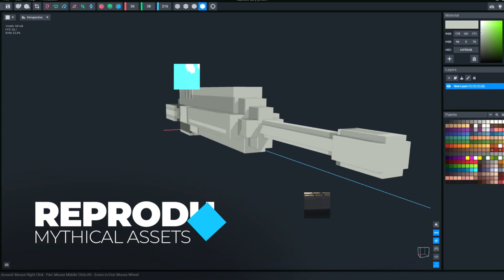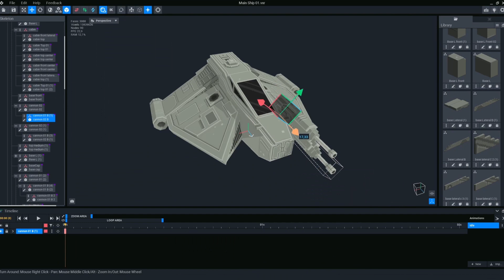Alpha Season 3: BehindTheScenes Into the Creation of Sunnyvale, an @Atari Experience - The Sandbox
🎬 Go BehindTheScenes into the creation of Sunnyvale, an @Atari experience SandboxAlphaS3!

All brought to life with our FREE no-code Game Maker and @VoxEdit tools!